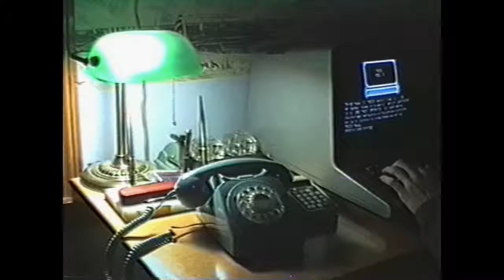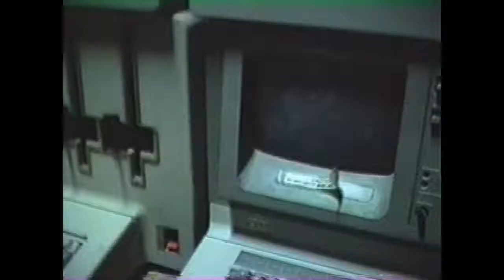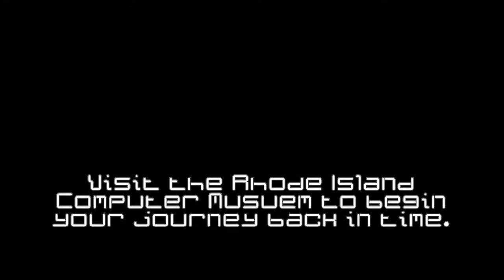Adventure To RICM March 2019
Going Back In time. Back to the 80s.